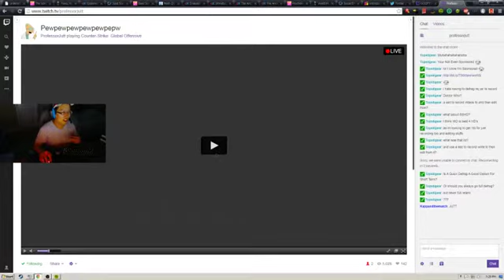Won't sleep; Won't study. || @oLdJjimbbang || - 13 / 14